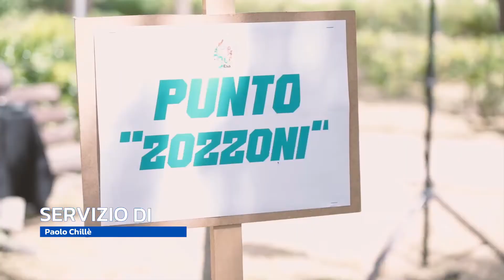Olimpiadi del riciclaggio, è stata festa grande alle Ghiaie